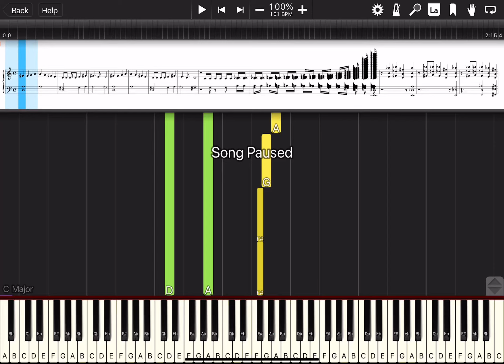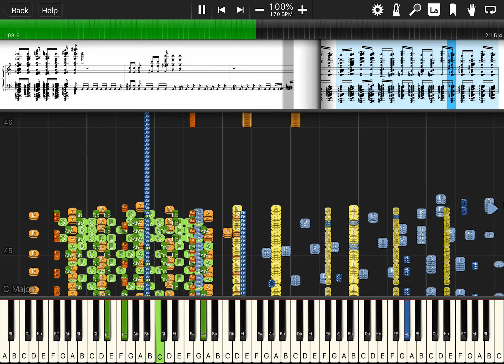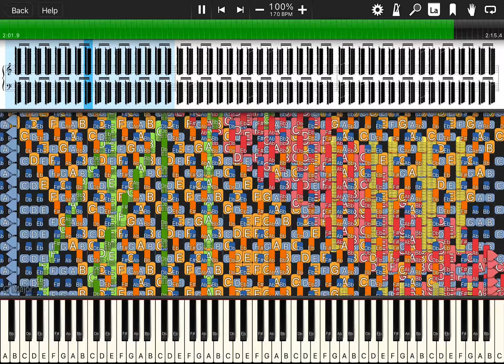Synthesia part 1